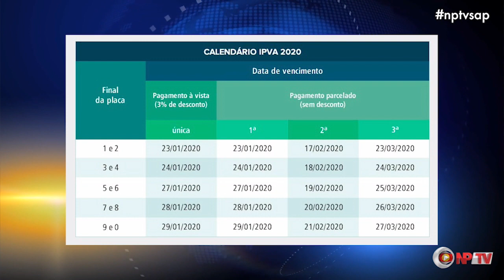Calendário IPVA 2020 - Confira as Datas de Vencimento